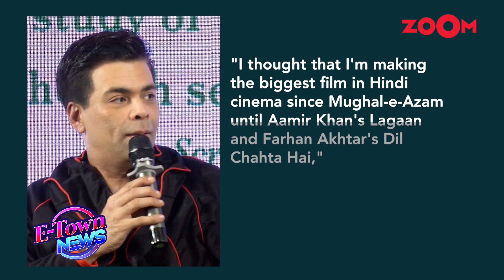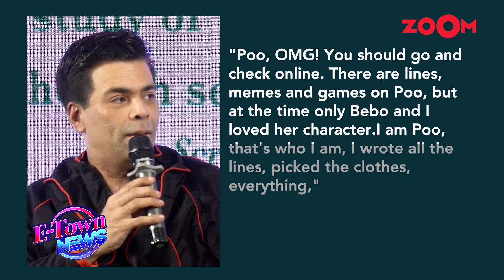Karan Johar's SHOCKING statement on his multi-starrer film Kabhi Khushi Kabhie Gham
Karan Johar gives a shocking statement on his career's biggest multi-starrer film Kabhi Khushi Kabhie Gham starring Shah Rukh Khan, Kajol, Amitabh Bachchan, Jaya Bachchan, Hrithik Roshan and Kareena Kapoor Khan, Karan Johar compares his film with a slap on his face. Watch the video to know more.